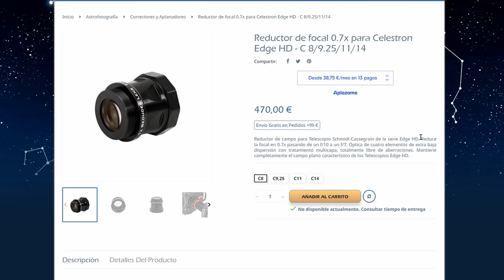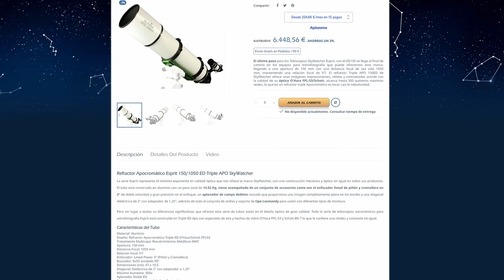Todo lo que NECESITAS SABER sobre TELESCOPIOS CATADIÓPTRICOS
Telescopios que combinan lentes y espejos y que equivalen a utilizar un telescopio de varios metros de largo. Es sinónimo de TELESCOPIO CATADIÓPTRICO. En este vídeo te hablo al detalle de ellos.

🔴 ¿Te gustaría iniciarte en ASTROFOTOGRAFÍA y PROCESADO ASTROFOTOGRÁFICO? Échale un vistazo a estos cursos

Capítulos de este vídeo:
00:00 Introducción
0:59 ¿Qué son los telescopios catadióptricos?
2:51 Características generales de los catadióptricos
6:36 Los Schmidt Cassegrain
9:51 Los Maksutov Cassegrain
13:43 Conclusiones y despedida